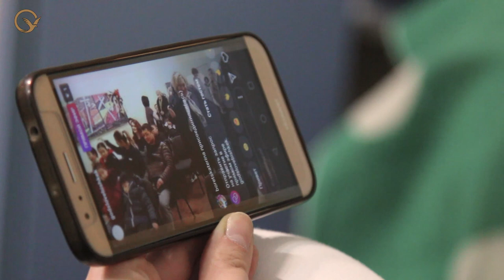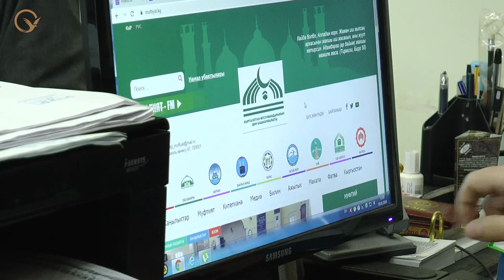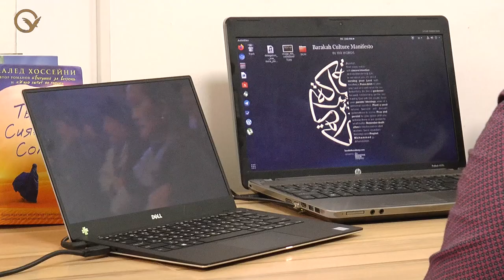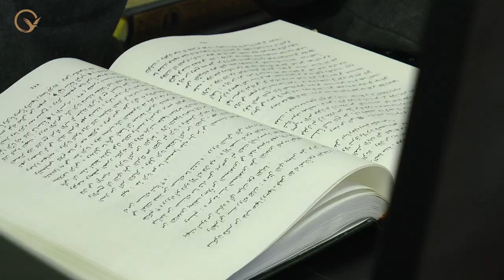Кыргызстан: Как религиозные общины осваивают современные технологии?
Представители самых разных религий активно стараются использовать современные технологии. Прогресс средств коммуникации дает хорошую возможность находить новых последователей, общаться друг с другом, узнавать о других верованиях и религиях.